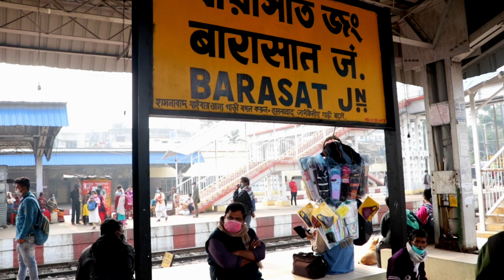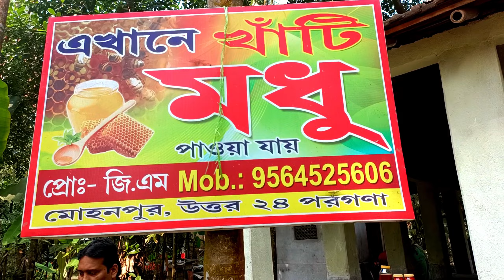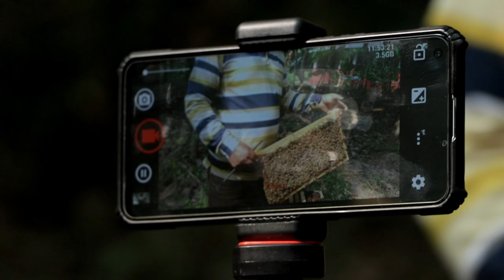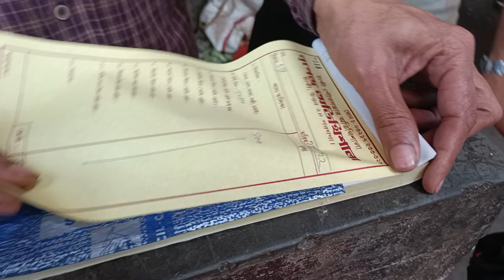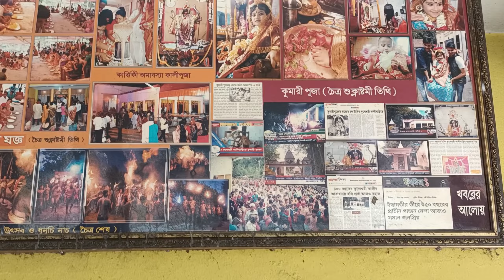Taki Tour One Day | Taki Bhraman Guide | Taki Tourist Place | CM TheBrownBoy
Hey guys it's me CM Arya and last week we have visited taki tourist spot . Taki picnic spot is one of famous one day tour place near kolkata. At first we went taki rajbari and after that we went taki park , taki guest house , taki sonar bangla hotel , taki mini sundarban , taki golpata jungle , taki municipality guest house , taki Bangladesh border . Ichamati river is situated near taki . If you want to go taki from Sealdah then you have to find Hasnabad local . The most popular place of taki is mini sundarban . Taki picnic spot is totally awesome . To explore taki you have to rent a totovan from Taki Rajbari Ghat . CM TheBrownBoy youtube family is going to explore a lot of places in future . Now we are giving more information about this place what you actually have to know to go there.

Taki is roughly 70 km east of Kolkata and can be reached both by road and rail.

By bus
Kolkata bus route #252 runs from Esplanade in Kolkata to nearby Hasnabad, travelling via Barasat and Basirhat past Taki to Hasnabad. Another bus, 79C, follows a similar route but starts/terminates in Shyambazar in North Kolkata rather than Esplanade. The trip takes 2-3 hours.

By train
Taki is part of the Hasnabad section of the Kolkata Suburban Railway, connecting to Sealdah Station in North Kolkata via Barasat. Trip time is about 2 hrs and there are several departures daily.
The local stop is Taki Road Station and it takes 10-15 minutes to get from the station to the riverfront and guest houses by rickshaw.

Get around
Rickshaws can be hired for getting around. Taki Ghat ( Rjbari Ghat )is the main dock with boats for travelling the river.

See

Sunset in Ichamati river
The Ichamati River is one of the main attractions. Be it sunrise, sunset, the countryside or fisherman working their boats, it provides a spot to relax and take in the views.

1. House of Shankar Roy Chowdhwory or Roychowdhury Zaminder House (beside the Ichamati river, north of town). This is the ancestral house of former Army General Shankar Roychowdhury. There are Natmandir, old temples in the premises.

2. Bisarjan cinema shooting spot
3. Taki jomidar bari
4. Ghosh jomidair bari
5. Puber Rajbari
6. Tri Shakti Mandir
7. Gohonar baxo cinema shooting spot
8. Ghosh babupara picnic spot
9. Taki sasan ghat
10. Golpatar Jungle (Golpataban) (north of town towards Jalalpur). Walking trails under the canopy of Golpata trees. The trails lead to the river where there are views of Bangladesh. It is recommended to bring photo id as you may be requested to present it before being allowed to enter.

11. Machranga Island (Machranga Deep, Machranga Dwip) (by boat from Jetty Ghat). A largely uninhabited island near the confluence of the Ichamati and Vasa Rivers. It's an excellent spot to go walking, swimming and view birds. The boat ride there takes about 30 minutes and is part of the experience — watch for the ruins of the zamindar Roychoudhury’s house, which is slowly being swallowed by the river. Boat ride is ₹30-40 per person.
There are a number old temples around the town where you can witness the evening prayer and arati:
12. Ramakrishna Mandir.
13. Kuleswari Kalibari (Kuler Kali Bari)

Hotel Accommodation:
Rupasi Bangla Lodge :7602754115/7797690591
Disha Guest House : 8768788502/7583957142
Taki Municipal Guest House : 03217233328/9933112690
Pratip Saikat (For Picnic ): 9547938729/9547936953
Toto Booking : Subhas Das : 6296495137
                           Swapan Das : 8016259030